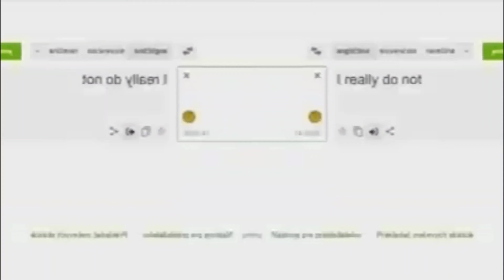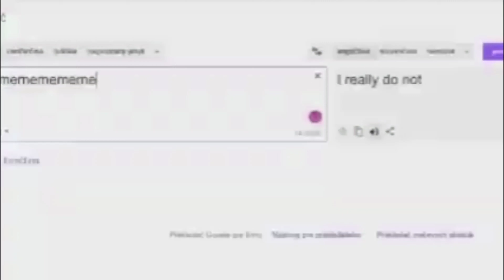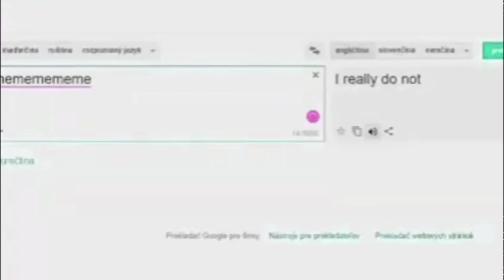The Name... Is... I Really Do Not Csupo Effects | Respondview 2 Funny 3.92 Effects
Inspired by @enzobear1130.